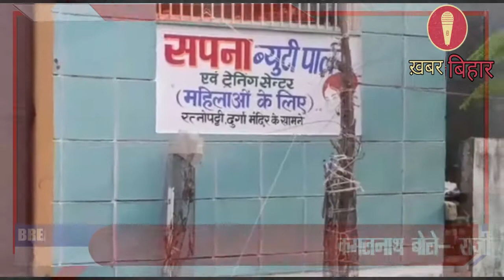जदयू विधायक के घर भी घुसा बाढ़ का पानी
शहर में कई मुहल्लों में बागमती नदी का पानी घुस गया है. रत्नोपट्टी,शुभंकरपुर, बाजितपुर,बेला, बड़ा बाजार,शिवाजीनगर, सेनापत, भगवानदास, जीतूगाछी आदि मोहल्ले जलमग्न हो गये हैं. वार्ड आठ, नौ एवं 23 में चारों तरफ करीब छाती भर पानी है। वार्ड 30 में शेर मोहम्मद, भीगो तथा सहनी टोले के अलावा अब मिर्जाहयात व नीम चौक क्षेत्र भी बाढ़ के पानी से घिर गये हैं। वार्ड 20, 21 व 22 में लगातार नदी का पानी फैल रहा है। सड़कें डूब गयी हैं। वार्ड छह, सात के अधिकांश इलाके की सड़क पर घुटना से ऊपर पानी का बहाव हो रहा है।वार्ड 10 के गुदरी बाजार सब्जी मंडी का दक्षिण भाग पानी में डूब गया है।एक तो पहले से ही केवटी प्रखण्ड में आधा दर्जन बाँध टूटे हुए थे ऊपर से शीशो पूर्वी के बिरने में बांध टूटने से धीरे धीरे शहर में जलस्तर बढ़ता ही जा रहा है।महाराजीपुल,पटेल चौक में बाढ़ की जो तस्वीर बन गयी है, उसे देखकर कहा जा सकता है कि वर्तमान जलस्तर 2017 के जलस्तर को छूता हुआ नजर आ रहा है।पानी दिनोदिन लगातार बढ़ ही रहा है ऐसे में लोगो का जीवन और विकट होता जा रहा है।
वहीं जदयू से हायाघाट विधायक जिनका आवास दरभंगा के शिवाजीनगर में है और बाढ़ में डूबा है,सरकारी व्यवस्था को ले काफी नाराज नजर आए उन्होंने यहाँ तक कह दिया सरकार में लोग कहेंगे सरकार का विरोध कर रहा हूँ अगर सरकार में नही होता तो शिवाजीनगर चौक पर धरने पर बैठ जाता